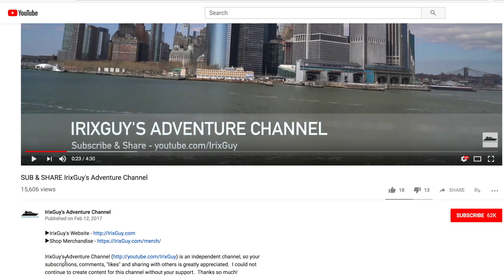Mavic 2 Pro Sunset on the Water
The Mavic 2 is available in two versions. Mavic 2 Pro features a Hasselblad camera and Mavic 2 Zoom features a zoom camera. Both drones have their unique use cases but I prefer the Mavic 2 Pro, due to the awesome Hasselblad camera with one-inch sensor.